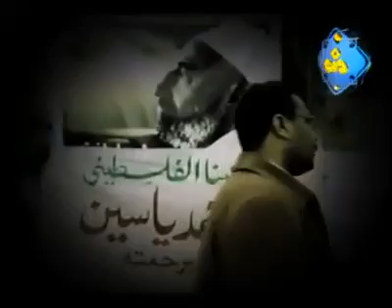انشودة ذكرى الياسين لابوعمار.flv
نشيد رووووعه